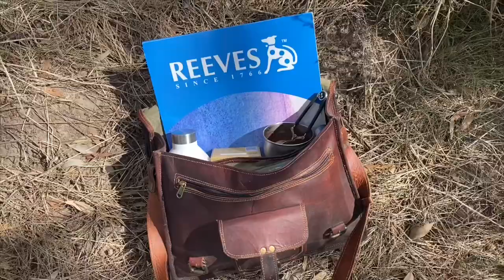BUSHCRAFT - Making Charcoal on the Camp Fire for SKETCHING the Gum trees / Australian Wild Camping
Today's bushcraft is making charcoal on the open camp fire for sketching the the majestic River Red Gums that surround me!

ARTSTORE ONLINE: I paint with 500ml and one litre tins of Art Spectrum paint.

wilderness camping
camp oven cooking
campfire cooking
solo overnight camping
bushcraft
basic shelter
primitive living
primitive shelter